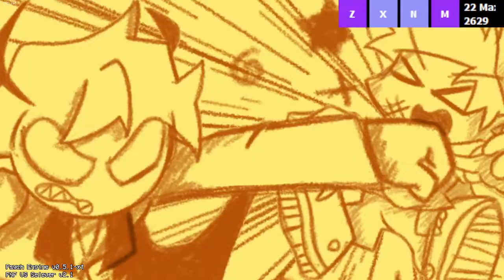Vs selever 2.0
(DESC UPDATE)
I really like Crimsong maybe i will rechart it one day